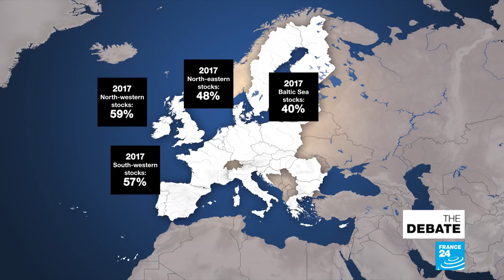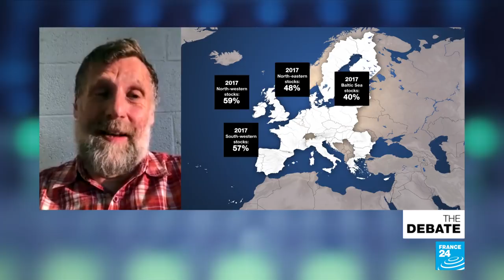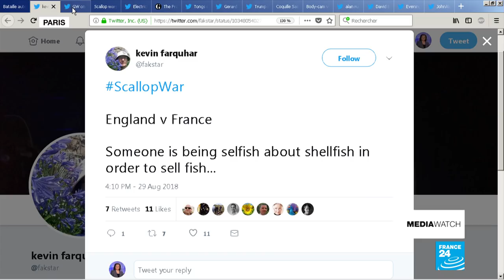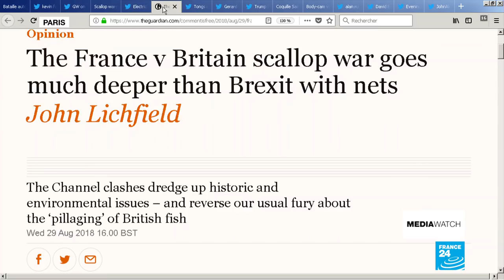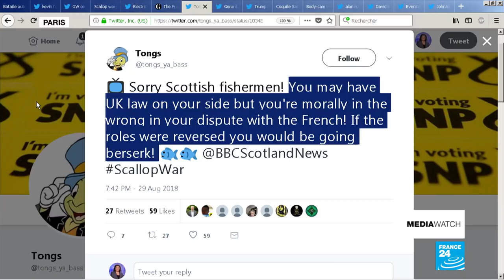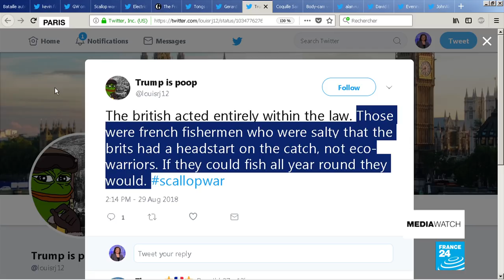The Scallop War: Fisherman Feud as Brexit Looms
On Tuesday a dispute between French and British boats flared up spectacularly off the estuary of the Seine in the English Channel. The French claim the larger UK vessels are plundering the sea bed during a mating season when they themselves refrain from trawling coquille Saint Jacques, which are prized mollusks that are then sold back to France. Our pannel will debate issues of territorial waters and sustainable fishing. Also, what will become of British fishermen that voted for Brexit?